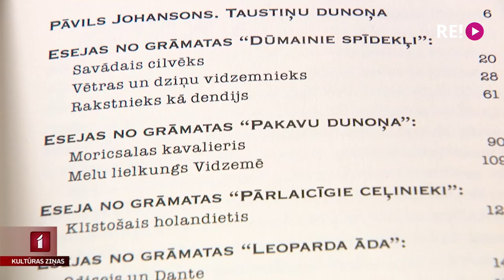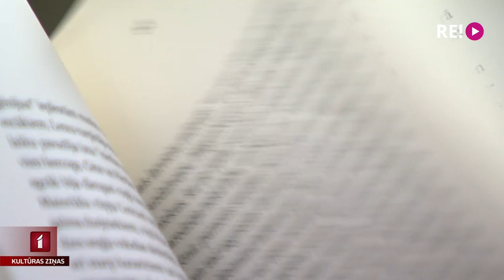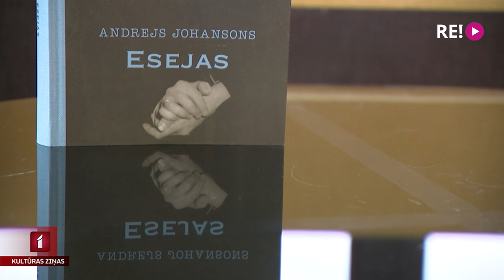Izdots Andreja Johansona eseju krājums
Viens no zināmākajiem trimdas latviešu kultūras pārstāvjiem Andrejs Johansons ir pazīstams gan kā kultūras vēstures pētnieks, gan kā esejists. Līdz šim ir izdoti pieci Johansona eseju krājumi. Bet šogad, atzīmējot autora simtgadi, izdevniecība “Neputns” klajā laiž labāko šo darbu apkopojumu. To ir sastādījis rakstnieka dēls Pāvils Johansons, ar kuru šodien sazinājās mans kolēģis Jānis Lācis.